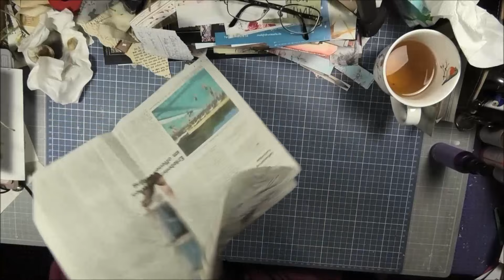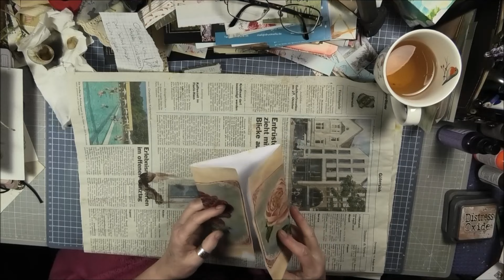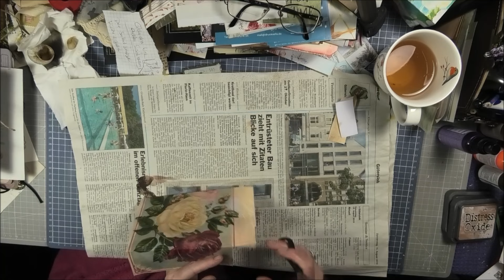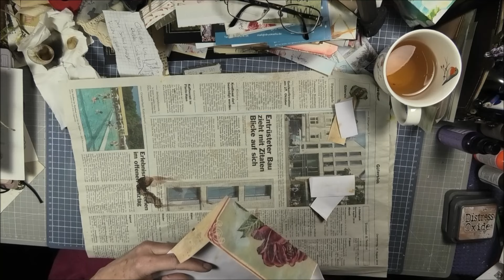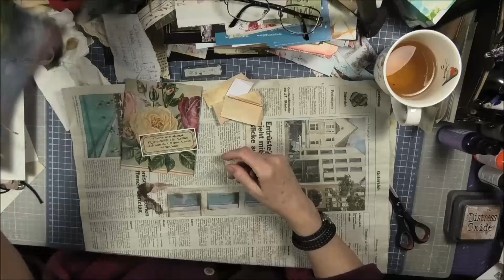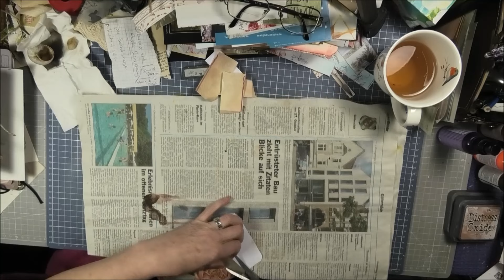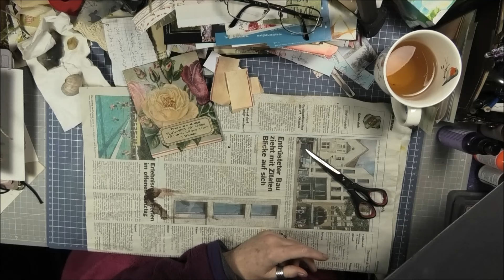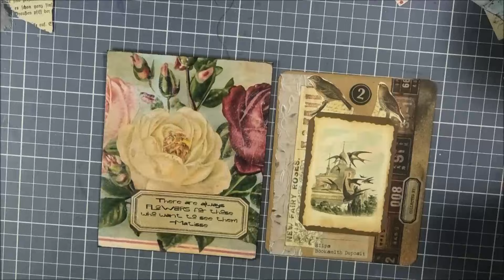🐺🐶🙋‍♀️ // ein Umschlag mit Karte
eines meiner nicht so schönen Ausdrucke wird zum Umschlag und eine Karte dazu aus Resten...